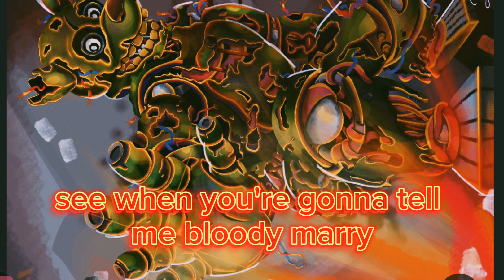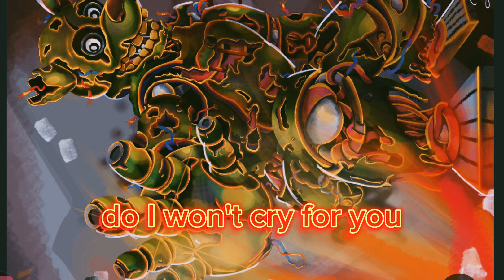Bloody Mary ~ Lyrics [Cover] [Retro Springtrap Background]